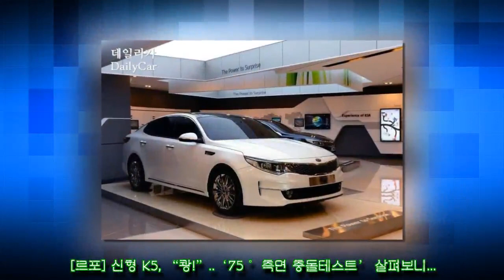[르포] 신형 K5, “쾅!”..‘75˚ 측면 충돌테스트’ 살펴보니...[ 자동차 세계 24_7]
[르포] 신형 K5, “쾅!”..‘75˚ 측면 충돌테스트’ 살펴보니...